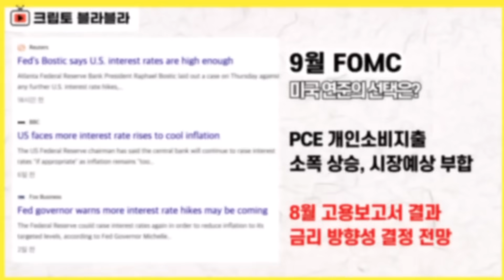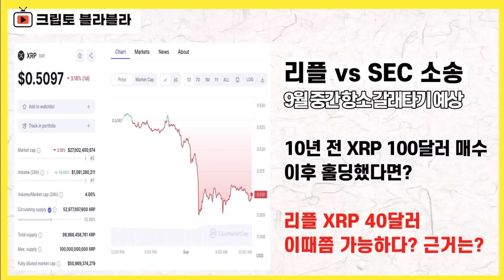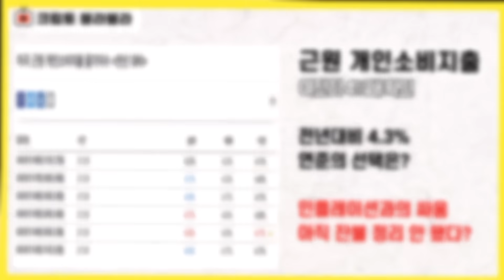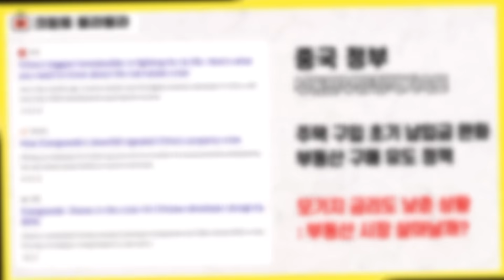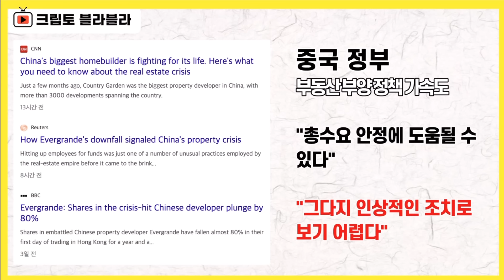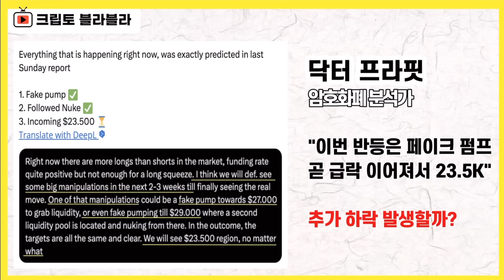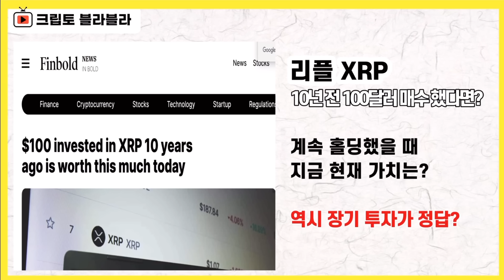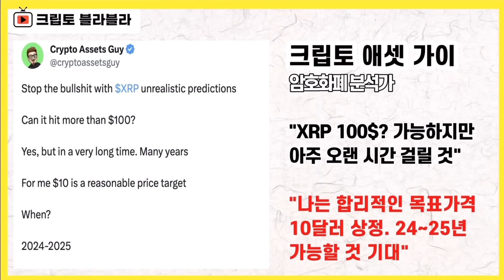결국 시간이 해결해 줍니다 / 크립토 블라블라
다소 힘겨웠던 8월이 지나가고
이제 9월이 문을 열었습니다.

그런데 새로운 한 달의 시작 지점부터
시장 상황은 참 어질어질한 모습을

먼저 뉴욕증시는
8월 마지막 장을 3대 지수가 혼조세로
장을 마쳤습니다.

8월 한 달 월간 단위로 바라보면
3대 지수 모두 손실을 확인했고

에스앤피500과 나스닥은
2월 이후 첫 월간 하락세를 보였습니다.

8월이 얼마나 간단치 않았는지를
느낄 수 있는 부분입니다

9월의 핵심 화두는 연준이 FOMC를 통해서
금리 결정을 어떻게 할지 여부입니다.

일단 연준이 가장 선호하는 인플레이션데이터인
개인소비지출 PCE는
시장의 예상치 수준으로 나와줬습니다.

물론 근원 PCE가 여전히 4% 수준이라는 점은
부담스러운 부분이긴 합니다.

그래서 9월 첫 날 발표를 앞둔
고용보고서 결과가 더 주목받고 있는데

최근 여러 데이터들을 통해
둔화세가 확인된 미국의 노동시장이
과연 어떤 상황인지, 좀 더 명확해지면
연준의 정책 결정 방향성 역시
좀 더 선명하게 바라볼 수 있을 것으로

비트코인의 흐름은 참 아쉽습니다.

그레이스케일 승소 소식에 급반등을 해줬던
비트코인은 다시 2만6천 달러 지지테스트를

이번 상승분을 사실상 다 반납을 한 건데

블랙록과 피델리티 반에크 등 7개 기업이 신청한
비트코인 현물 ETF 승인 여부 결정 시한을
SEC가 연기한 것이 악재로 작용했습니다

사실 이건 예상됐던 부분인데,
그럼에도 불구하고 투자 심리를 크게 위축시켜
버렸습니다

9월 한 달 동안 리플과 관련해서는
또 어떤 일들이 벌어지게 될 것인가,

여러가지 이슈포인트들이 자리하고 있습니다

일단 중간항소와 관련해
법원이 중간 갈래를 타줄 것으로 기대가 되는데
빠르면 9월초
늦어도 9월 중순 정도에는
토레스 판사의 명령이 나올 것으로

XRP 시세와 관련해서도
여러 이야기들이 등장해주고 있는데

10년 전 XRP 100달러 어치를 매수하고
홀딩했을 때, 지금의 가치는 과연 얼마일까

이걸 바라보고 있으면
이번에 에그라 크립토가 제시한
XRP 40달러, 또 400달러 전망
이것도 결국에는 시간이 증명해주지 않을까,
그런 생각이 드는 건 꼭 기분 탓만은 아닌 것 같습니다

감사합니다.